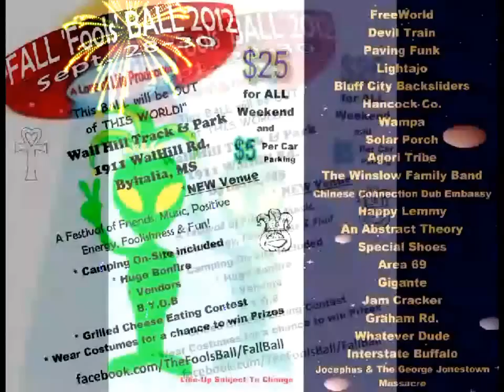Fall Ball 2012 in 3D!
Fall 'Fools' Ball 2012!

2012 Fool's Ball set to Roll at noon Friday